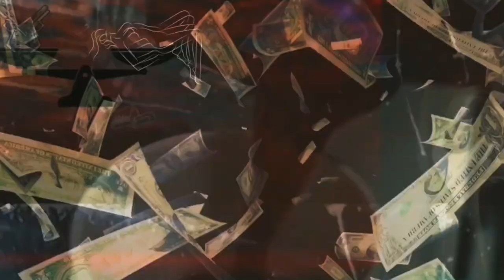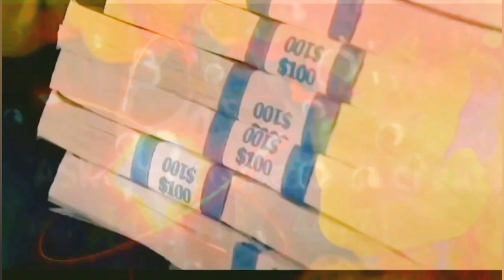Young Dolph - Trust is Everything. New Music 2023.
Young Dolph - Trust is Everything.

**Audio From**
Young Dolph - Drippy
Young Dolph - Baby Joker
Young Dolph - Eddie Cane
Young Dolph - Kush on a Yacht

•💨💨 FT. youngdolph # 🐬🐬